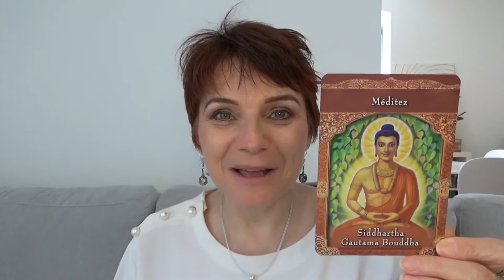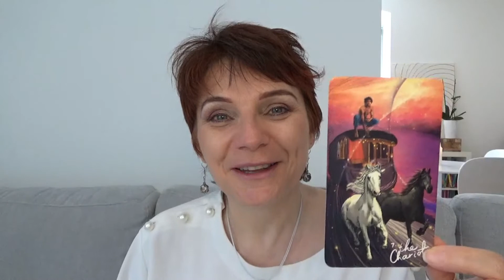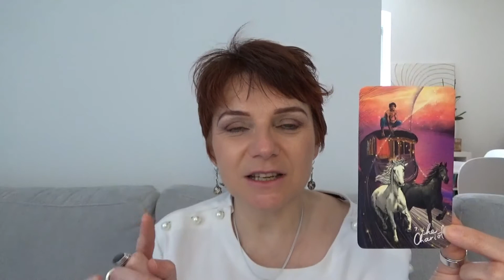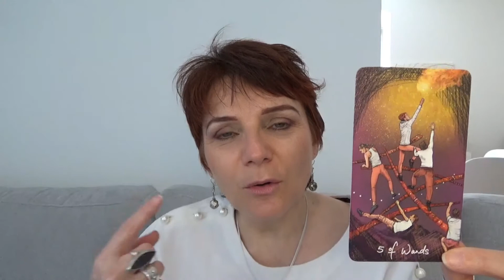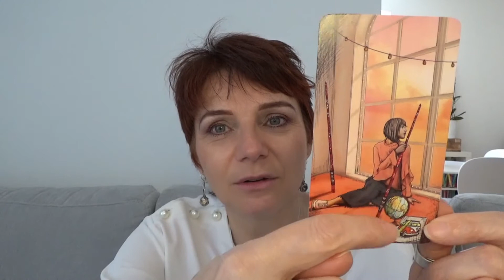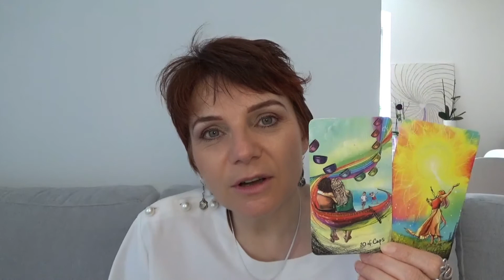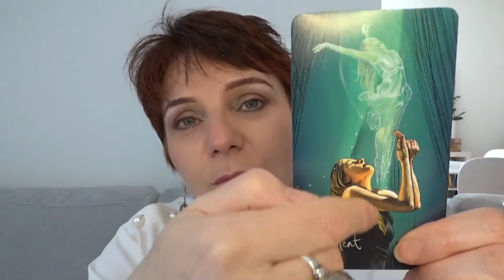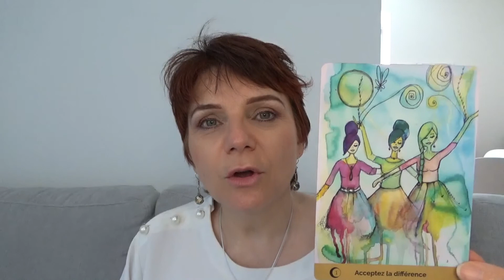BOUDDHA VIENT A TOI | CHEMIN DE VIE | 4 MAI 21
Bienvenue chère âme divine, toi qui es en chemin de vie 4 pour les énergies du mois de mai 2021.
Si tu tombes sur cette vidéo à un autre moment, ou si tu es sur un autre chemin de vie, connecte toi au message, c'est le plus important.

Le maitre ascensionné, BOUDDHA nous accompagne lors de cette guidance. Il est question de méditer, de méditation de pleine conscience.

Pour calculer ton chemin de vie, tu additionnes ton jour de naissance avec ton mois de naissance avec ton année de naissance pour arriver à un chiffre compris entre 1 et 9

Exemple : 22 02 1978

2+2+0+2+1+9+7+8 = 31

3+1 = 4 Chemin de vie 4

👸 Si tu as envie d'avancer sur ton chemin de lumière, de transmettre les messages de la Source en tant qu'enseignante de la lumière et te mettre au service du divin féminin, alors je t'invite à venir jusqu'à moi pour bénéficier d'un diagnostic de coaching de 30 mn que je t'offre, en suivant ce lien pour POSTULER : 🌈

🌸Bienvenue sur ma chaîne et merci de me suivre.🌸

🔮Je suis CATHERINE COLLIN DE L'ARBROFEES, coach spirituelle depuis 2013, coach, médium, channel, conteuse de l'âme.

💕Je t'accompagne en tant qu'entrepreneure spirituelle à prendre ta place et à incarner ta mission de vie.

Merci pour ta présence bienveillante.

Avec amour 💗💗💗
Catherine Collin de l'ArbrOfées
Coach spirituelle